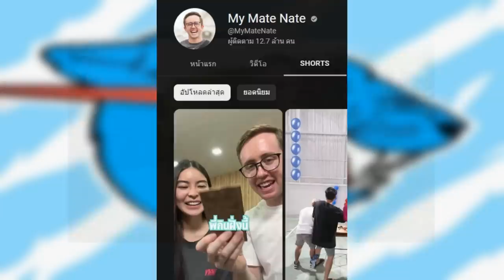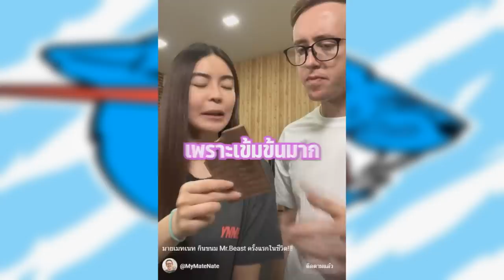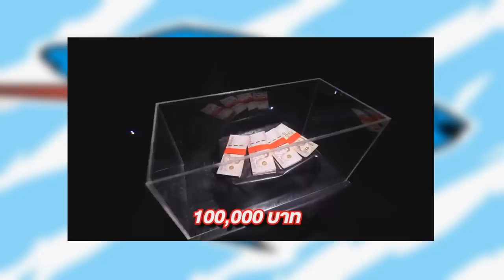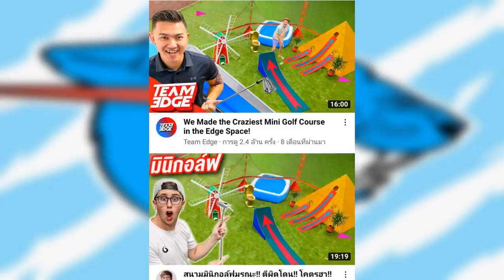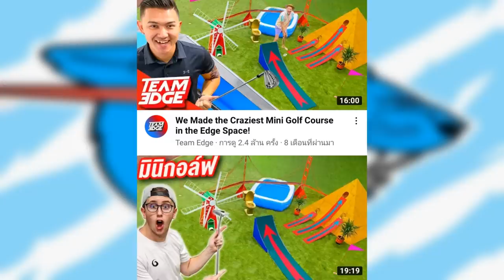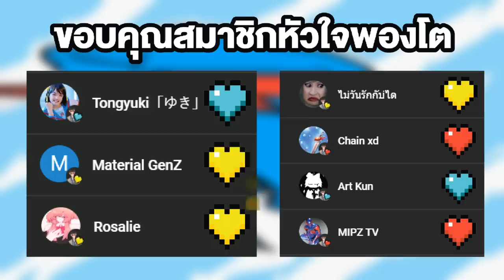MrBeast กับ My Mate Nate ถ่ายคลิปด้วยกัน !! จริงหรือ ?